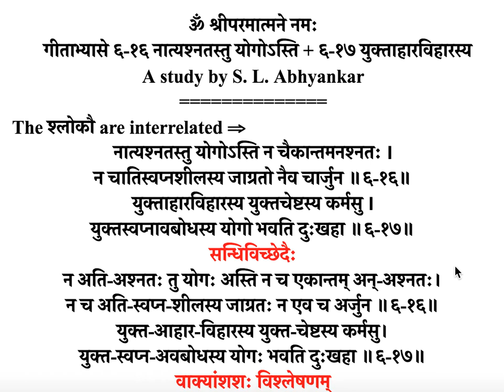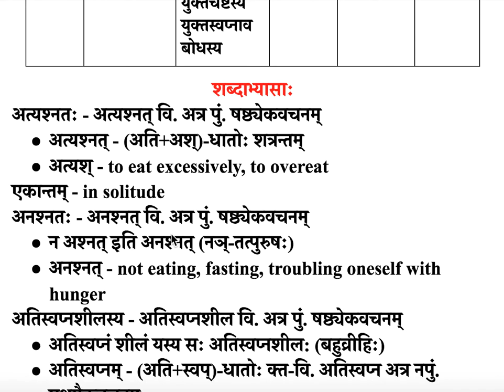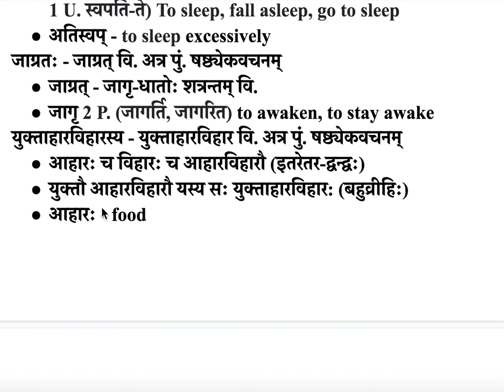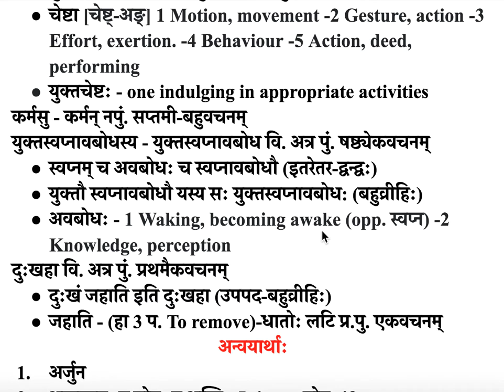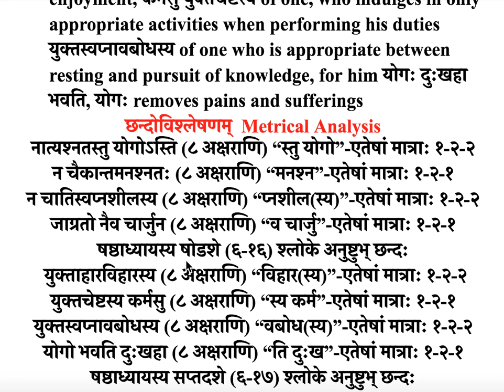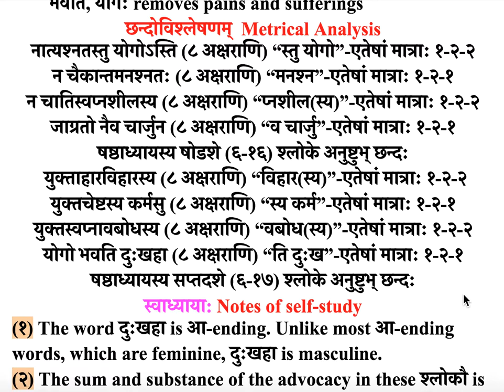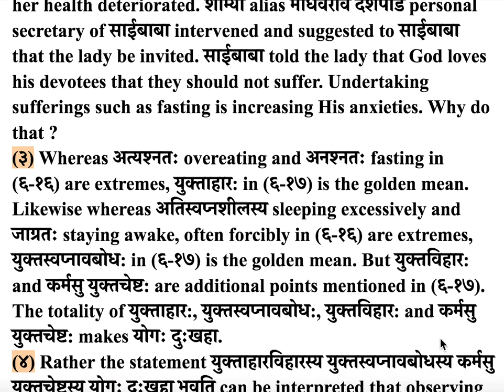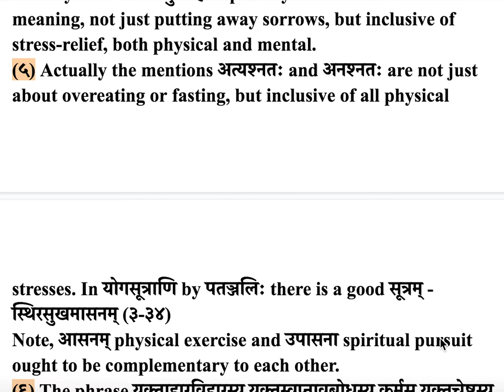गीताभ्यासे ६ १६ नात्यश्नतस्तु योगोऽस्ति + ६ १७ युक्ताहारविहारस्य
This is study of Gita and Sanskrit together, supplemented by notes of self-study